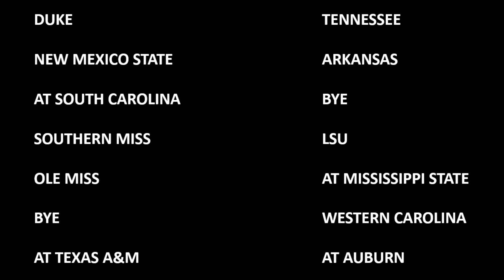ALABAMA FOOTBALL PREDICTIONS 2019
HERE IS MY OFFICIAL PREDICTION FOR ALABAMA

GEORGIA FOOTBALL PREDICTIONS ARE TOMORROW